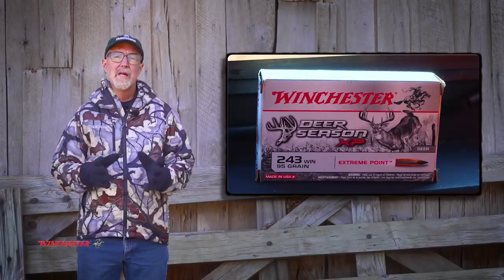Action Packed Hunt | Buck Tagged After Making a Scrape and a Doe Chase | Deer Season 2021 (666)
A great morning deer hunt with lots of buck action : bucks following does, making scrapes, and more!  Watch as Grant has a successful deer hunt using one of his favorite techniques during the rut: looking into quality cover. There are several great rut hunting lessons in this video along with the harvest of a unique "Unicorn" buck.

Grant returned to one of his favorite hunting locations once again during the fourth morning of Missouri’s firearm season. It was a beautiful morning as the sun began to rise over the mountain and warm the mountain slopes around me. It was still early when I spotted a group of does and fawns walking down the spine of the ridge to the north. watch the video to see how this hunt came together.

Then...watch this hunt from the same stand a couple of years ago,